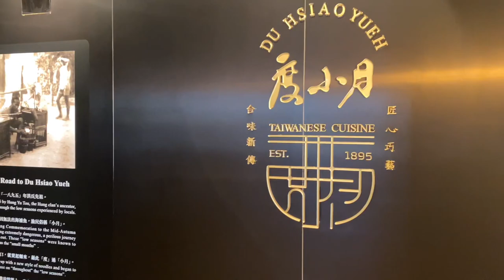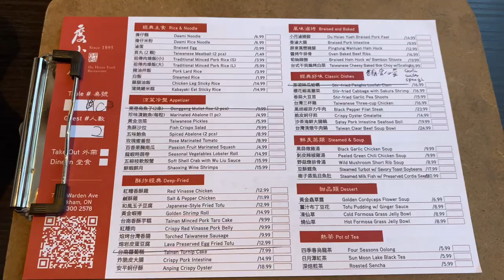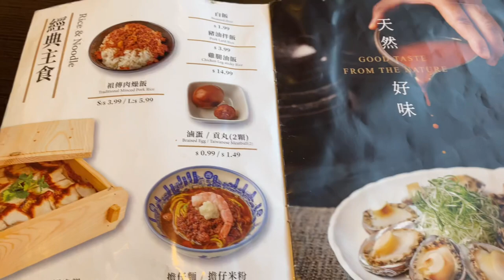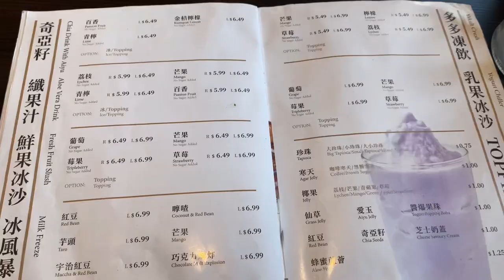百年老店超值雙人套餐@Du Hsiao Yueh度小月-加拿大開第一間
Du Hsiao Yueh度小月
7040 Warden Avenve,Markham, ON L3R 5Y3
Open Hours: 11:30-21:30

P/s:本频道影片内的言论纯属个人意见，只给大家参考。